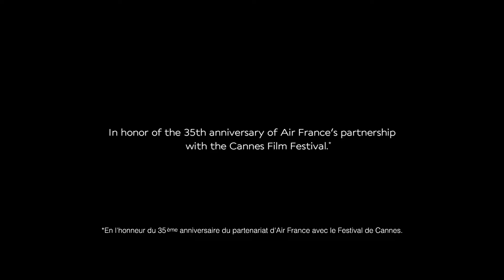Air france Frenchcuts cops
Agency: BETC
Production: Rita films
Director: Blacktool
DC: Jasmine Loignon
DA & CR: les frères lesté
Line Producer: Jean Davi
Prod US: Nightcall Productions LLC - L.A. / Jeff guillot
DOP: Olivier Guerbois
Sound: Éric Cervera
Editing: Rachel Fourgos
Color grading: Hugo Rossello
Post-prod : Blacktool